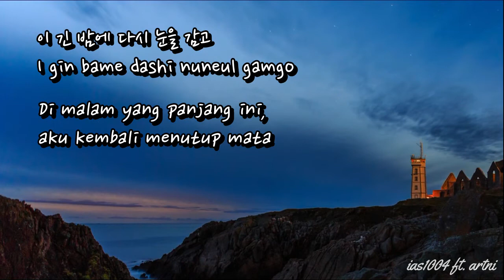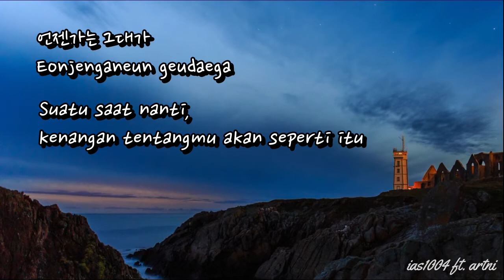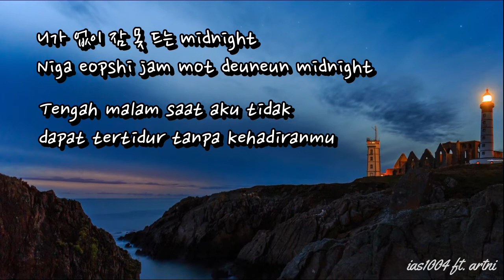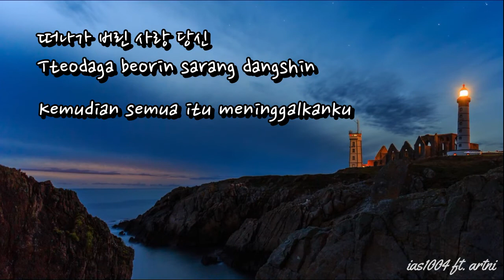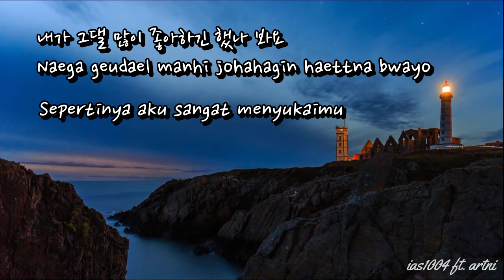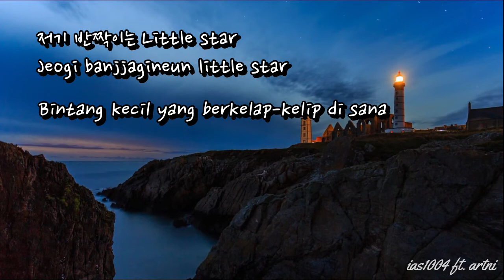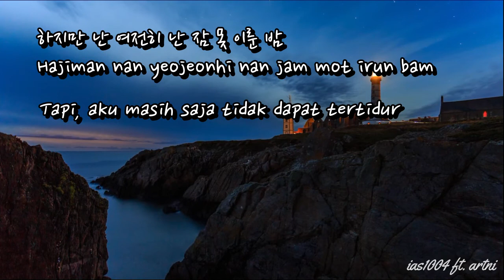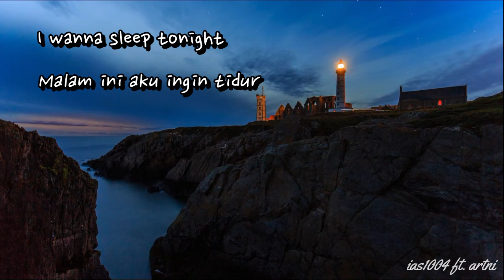Beast (비스트) - Midnight (별 헤는 밤) [Lyrics Hangul/Romanization/Bahasa Indonesia]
Video: artni ft. ias1004
Lirik: Naver Music
Romanisasi: ias1004
Terjemahan: ias1004
Timing & Style: ias1004

• Artist: Beast (비스트)
• Song: Midnight (별 헤는 밤)
• Album: MIDNIGHT SUN

• Members: Dujun, Junhyung, Yoseop, Gikwang, Dongwoon, Hyungseung (ex)